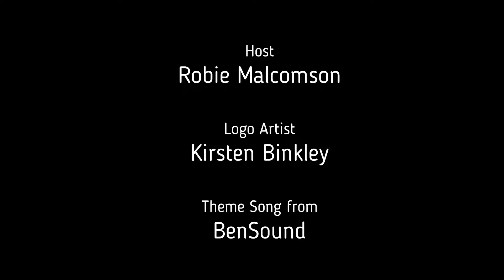Ep. 42 - 12 Angry Men Discussion - Movie Brothers Podcast Takeover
Welcome to Episode 42 of the Knowing You Know Nothing Podcast.
This episode was a takeover episode by the Movie Brothers Podcast. They invited me on to do an episode on their podcast about the film 12 Angry Men.

Facebook Group: Knowing You Know Nothing (Join us!)